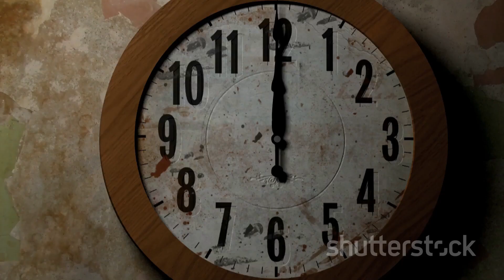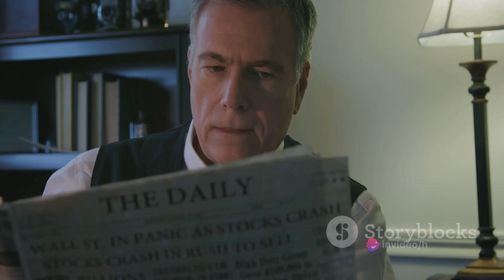How To Prepare For The End Times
In this compassionate video, we provide practical strategies and mental health tips to help you navigate end times anxiety with resilience and peace. Explore effective coping mechanisms, such as mindfulness, prayer, and seeking professional support, to manage feelings of fear and uncertainty. Join us as we discuss the importance of self-care, community, and maintaining a balanced perspective in the midst of global challenges and prophetic warnings. Whether you’re struggling with anxiety or seeking to support others, this video offers valuable insights to promote emotional well-being and spiritual resilience in the face of the end times.